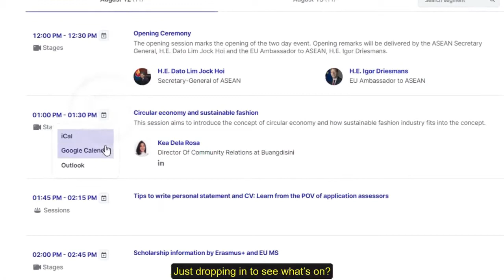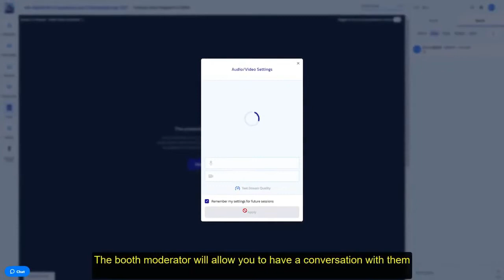Visual activism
There are different forms of activism. In this workshop, participants will learn the basics of visual communication and visual activism. The workshop is designed to be interactive and in a discussion format.